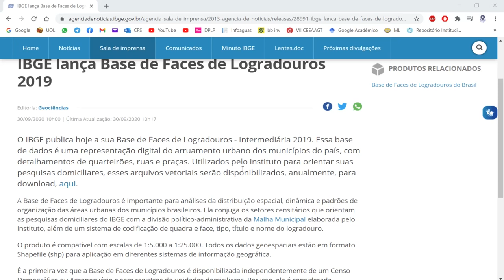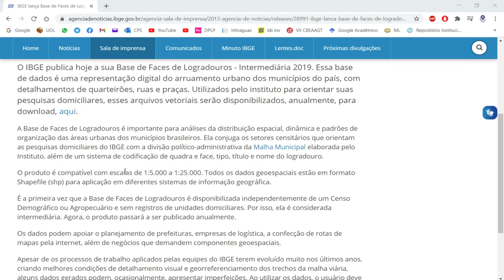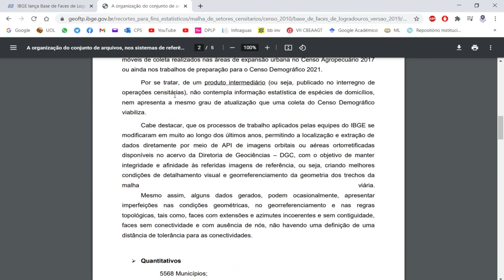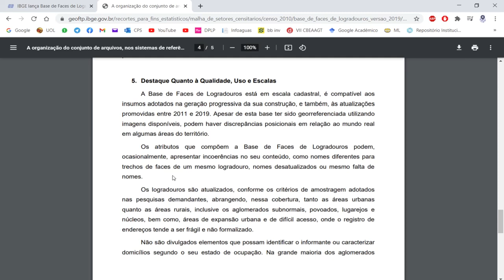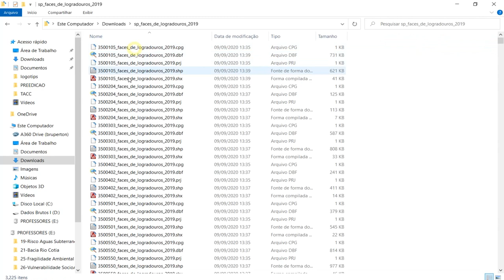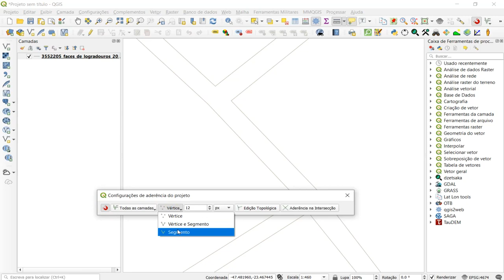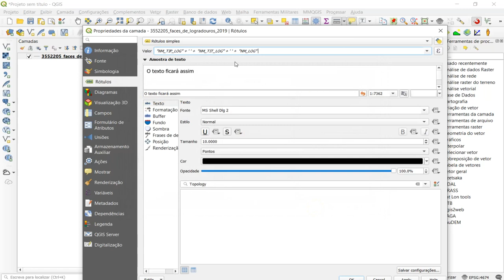Logradouros 2019 - IBGE